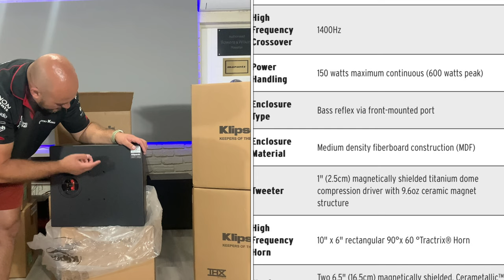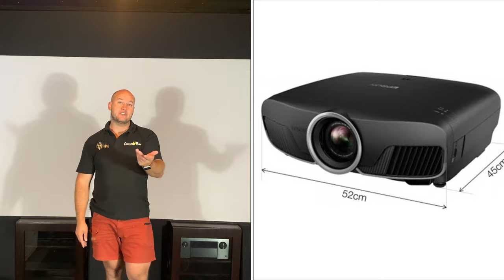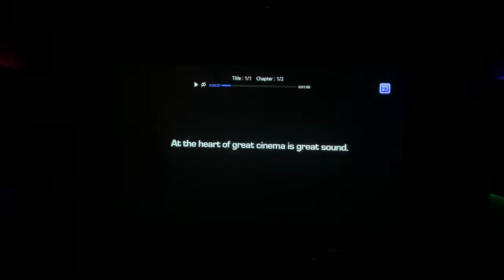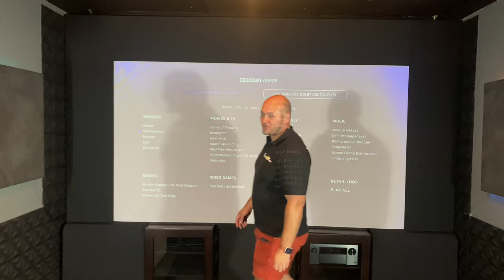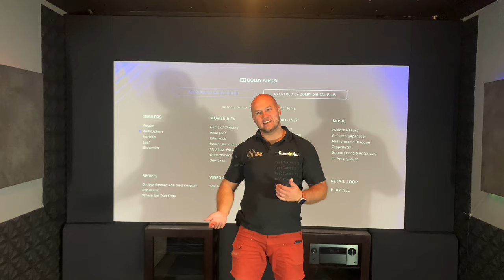Klipsch THX Ultra 2 the bench mark!